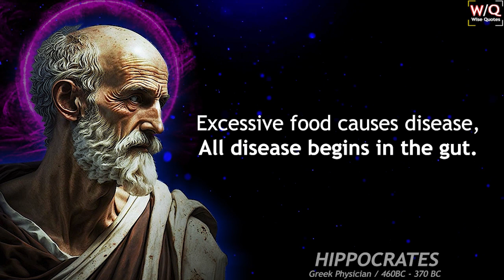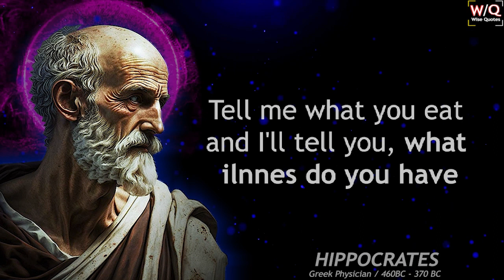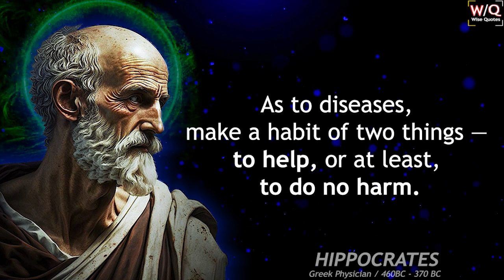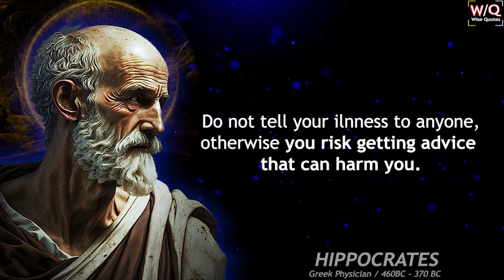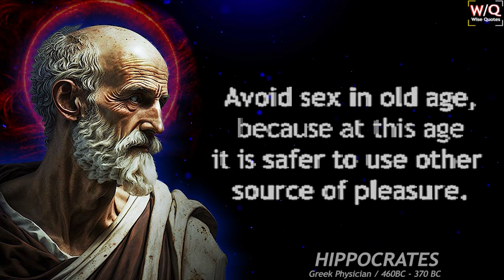HIPPOCRATES "The Father of Medicine" | Life Lessons that you should know before you get OLD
Prepare to be inspired by the wisdom of Hippocrates, the renowned Greek physician whose teachings continue to resonate across centuries. In this captivating video, we've curated the most life-inspiring quotes of Hippocrates that everyone should learn before embarking on the journey of aging. These powerful words touch upon health, wellness, and the art of living a fulfilling life. From his famous quote "Let food be thy medicine and medicine be thy food" to insights on the interconnectedness of mind, body, and soul, Hippocrates' profound words will ignite a spark within you. Join us as we delve into the timeless wisdom of this legendary figure and uncover the secrets to living a vibrant, healthy, and purposeful life. Don't miss this opportunity to embrace the transformative power of Hippocratic principles and embark on a path of holistic well-being. Get ready to be inspired, enlightened, and motivated to make positive changes that will shape your future.

Pythagoras -- Confucius -- Heracleitus -- Parmenides -- Zeno of Elea -- Socrates -- Democritus -- Plato -- Aristotle -- Mencius -- Zhuangzi -- Pyrrhon of Elis -- Epicurus -- Zeno of Citium -- Philo Judaeus -- Marcus Aurelius -- Nagarjuna -- Plotinus -- Sextus Empiricus -- Saint Augustine -- Hypatia -- Anicius Manlius Severinus Boethius -- Śaṅkara -- Yaqūb ibn Ishāq aṣ-Ṣabāḥ al-Kindī -- Al-Fārābī -- Avicenna -- Rāmānuja -- Ibn Gabirol -- Saint Anselm of Canterbury -- al-Ghazālī -- Peter Abelard -- Averroës -- Zhu Xi -- Moses Maimonides -- Ibn al-'Arabī -- Shinran -- Saint Thomas Aquinas -- John Duns Scotus -- William of Ockham -- Niccolò Machiavelli -- Wang Yangming -- Francis Bacon, Viscount Saint Alban (or Albans), Baron of Verulam -- Thomas Hobbes -- René Descartes -- John Locke -- Benedict de Spinoza -- Gottfried Wilhelm Leibniz -- Giambattista Vico -- George Berkeley -- Charles-Louis de Secondat, baron de La Brède et de Montesquieu -- David Hume -- Jean-Jacques Rousseau -- Immanuel Kant -- Moses Mendelssohn -- Marie-Jean-Antoine-Nicolas de Caritat, marquis de Condorcet -- Jeremy Bentham -- Georg Wilhelm Friedrich Hegel -- Arthur Schopenhauer -- Auguste Comte -- John Stuart Mill -- Søren Kierkegaard -- Karl Marx -- Herbert Spencer -- Wilhelm Dilthey -- William James -- Friedrich Nietzsche -- Friedrich Ludwig Gottlob Frege -- Edmund Husserl -- Henri Bergson -- John Dewey -- Alfred North Whitehead -- Benedetto Croce -- Nishida Kitarō -- Bertrand Russell -- G.E. Moore -- Martin Buber -- Ludwig Wittgenstein -- Martin Heidegger -- Rudolf Carnap -- Sir Karl Popper -- Theodor Wiesengrund Adorno -- Jean-Paul Sartre -- Hannah Arendt -- Simone de Beauvoir -- Willard Van Orman Quine -- Sir A.J. Ayer -- Wilfrid Sellars -- John Rawls -- Thomas S. Kuhn -- Michel Foucault -- Noam Chomsky -- Jürgeb Gabernas -- Sir Bernard Williams -- Jacques Derrida -- Richard Rorty -- Robert Nozick -- Saul Kripke -- David Kellogg Lewis -- Peter (Albert David) Singer.

new TAG: hippocrates four humours,hippocratic oath,hippocratic oath ancient greek,hippocrates deep quotes, hippocrates health institute, hippocrates quotes in hindi, hippocrates quotes on food,
hippocrates quotes on medicine, hippocrates quotes gut, hippocrates quotes doctor, hippocrates quotes nature, hippocrates quotes life is short, hippocrates quotes on fasting, hippocrates quotes walking